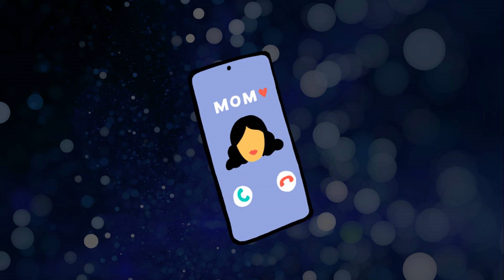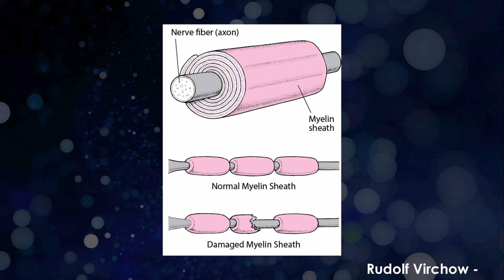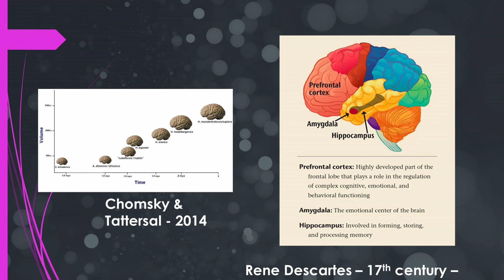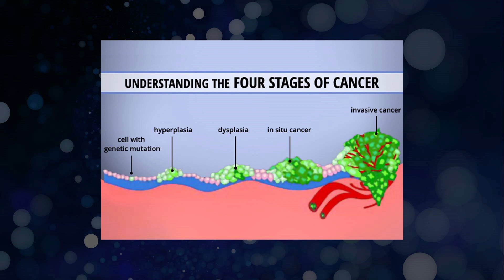Neuroscience of Resilience: Ballistic Process Interruption | Sarah Baldeo | TEDxTrinityBellwoods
NOTE FROM TED: This talk only represents the speaker's personal views and understanding of the brain, resilience, and visualization. We've flagged this talk because it falls outside the content guidelines TED gives TEDx organizers. TEDx events are independently organized by volunteers. The guidelines we give TEDx organizers are described in more detail

A neuroscientist and Cancer Survivor, Sarah Baldeo shares with us her story of discovery and the practice of Ballistic Interruption she developed in her research. In this illuminating and emotional talk Baldeo gives us neuroscientific and tangible tools to take back control of how we handle our traumas in life. Have you ever wished for superpowers? What if you could remain in control of your mind, no matter the trauma or chaos you faced in your life? That is a superpower indeed! Sarah Baldeo is an accomplished neuroscientist, technologist, corporate strategist, and entrepreneur with two decades of leadership experience. Her expertise lies in innovation, technology, digital and cloud transformation. She is currently an Equity Partner at ID Quotient Advisory Group and an Innovation Partner at CGI Canada.
Sarah has founded two consulting firms and helped three companies IPO. Holding executive roles at top organizations such as Ceridian, Financial Force, and Deloitte Canada – her contributions to the consulting and technology industry have earned her several accolades including the 2023 Global Business Elites Top 40 Under 40 Awards, the 2021 University of Toronto Rotman Social Impact Award, and a nomination for the 2023 WXN CEDI Awards.
Within corporate governance Sarah is a mentor at Women’s Infrastructure Network, member of the Executive ELN at CivicAction, Board Member for CyberSecurity Global Alliance, and an Advisory Board Member at Napice Technologies. This talk was given at a TEDx event using the TED conference format but independently organized by a local community.